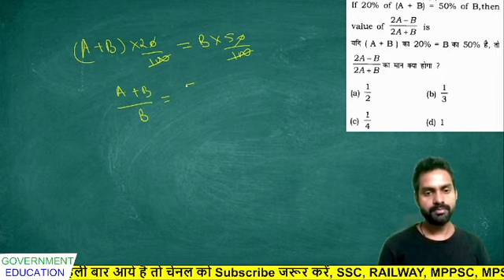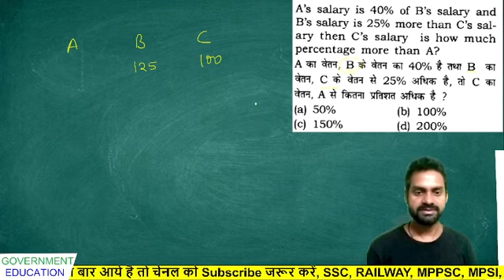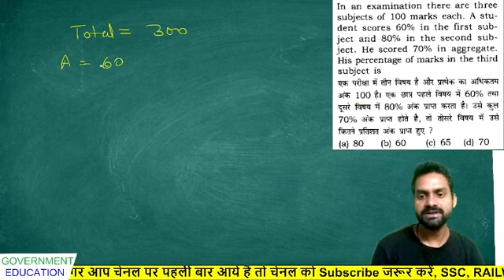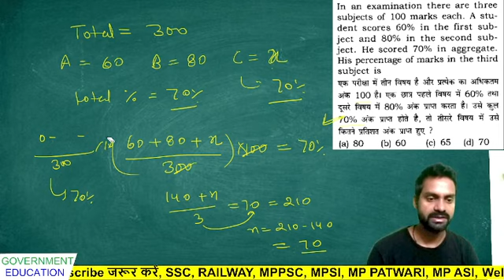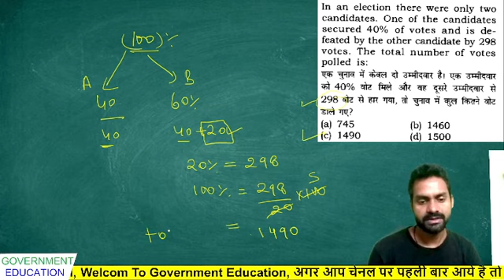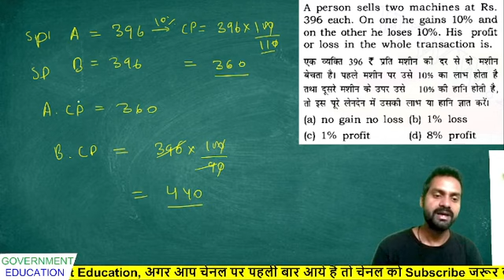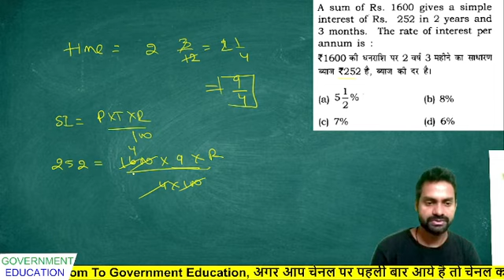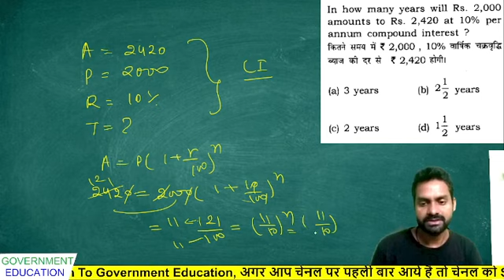MP Police Constable 2021|| Maths Solved Paper - 1 || महत्‍वपूर्ण प्रश्‍नों की श्रृखला